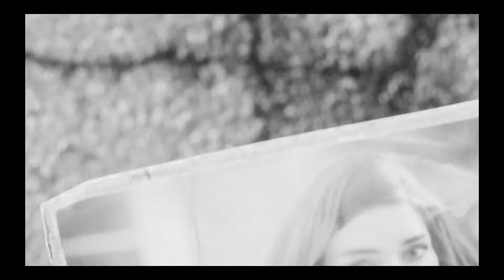Fallout 4 (cz1) - Początek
Moje początki z grą Fallout 4, szybkie przejście z tworzenia postaci do rozgrywki. Jeszcze w świecie, w który nie spadły bomby.